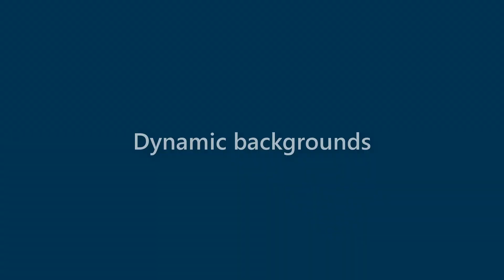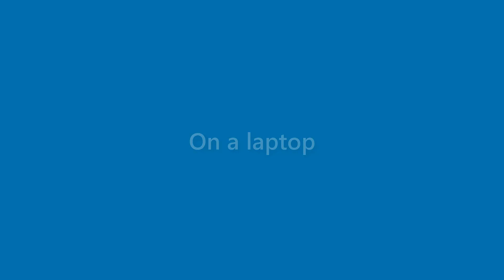Nova Thomas - appearance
Name Look - Nova Thomas - appearance. In this video we present "Nova Thomas" name look and feel in various scenarios.
This video will cover:
How does "Nova Thomas" look as a personal letterhead?
How does "Nova Thomas" look on a business card?
How does "Nova Thomas" look on a computer/laptop screen?
How does "Nova Thomas" look with different background colors?
How does "Nova Thomas" look with various fonts?